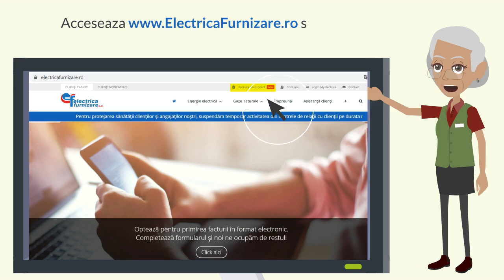Activeaza gratuit factura in format electronica - Electrica Furnizare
Renunta la factura tiparita si alege e-factura!
Poti opta pentru factura electronica direct din contul tau MyElectrica.
Daca nu ai cont in MyElectrica, creeaza-ti unul rapid, in doar doi pasi!